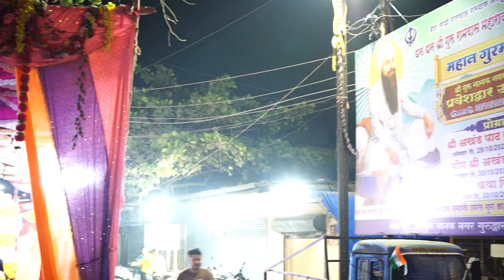ROHIT SINGH WEDS AARTI KAUR HALDI OK YUVRAJ PHOTO STUDIO 8793988488